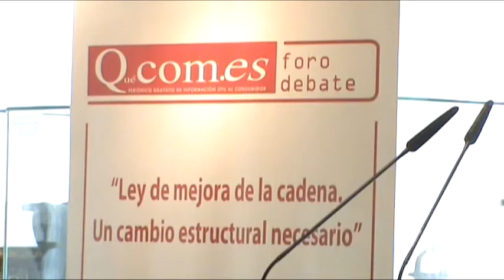Lorenzo Ramos opina sobre el Proyecto de Ley de cadena alimentaria en el foro Quécom.es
El secretario general de la Unìón de Pequeños Agricultores y Ganaderos (UPA), Lorenzo Ramos, recoge en esta intervención en el foro Quécom.es (Madrid, 12 de febrero de 2013) algunas reflexiones sobre el Proyecto de Ley de mejora de la cadena alimentaria, recientemente presentado por el ministro de Agricultura, Miguel Arias Cañete.